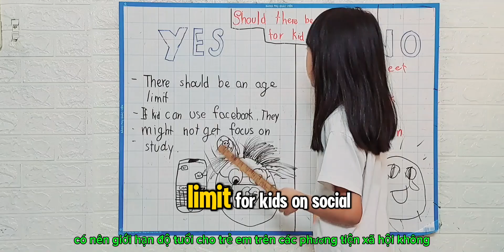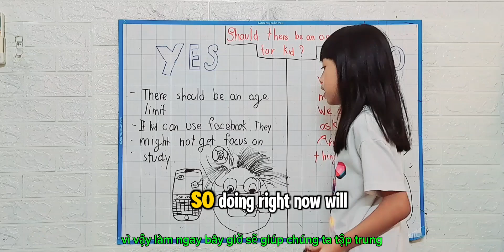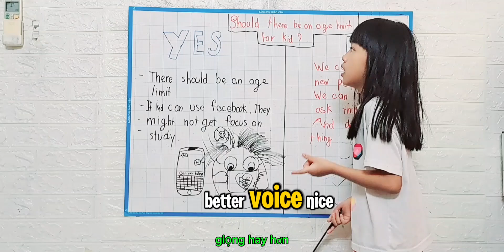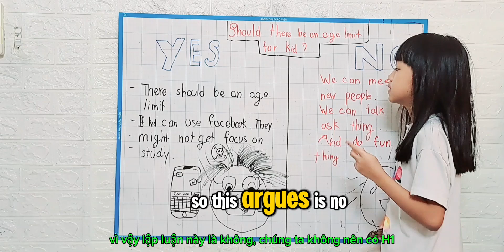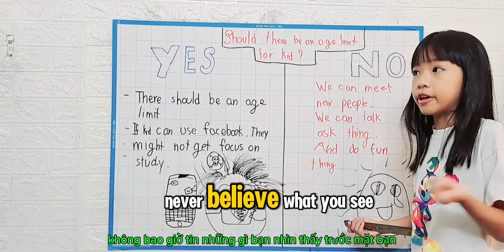9 August 2024